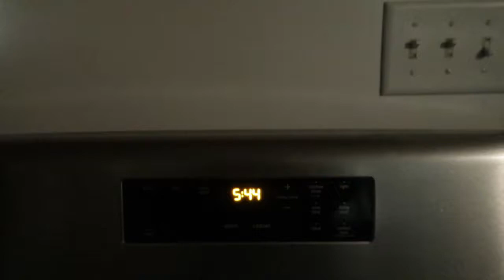What our morning looks like!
Hey friends! Oh, quick side note, I hate being on camera in the morning. BUT I wanted to show you what a typical morning looks like in the Leasure household. Some mornings are rushed, other mornings I have time to bake and get ready before even leaving the house. Some mornings my kids have poptarts, other mornings its a smoothie. It's this beautiful thing I have learned as a mom called...BALANCE!     haha

Thanks for hanging out me this morning!